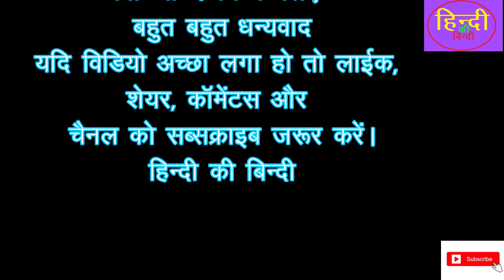हिंदी व्याकरण, हिंदी भाषा एवं हिंदी साहित्य|| सभी प्रतियोगी परीक्षाओं के लिए||2020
helo friends
this is
dr. pradeep
इस चैनल पर हिंदी भाषा, हिंदी व्याकरण. हिंदी साहित्य से सम्बन्धित विषयों को विस्तार पूर्वक और तथ्यात्मक रूप से समझाया जायेगा.